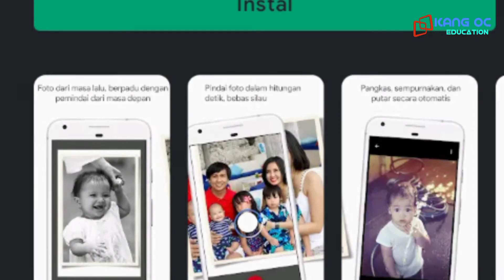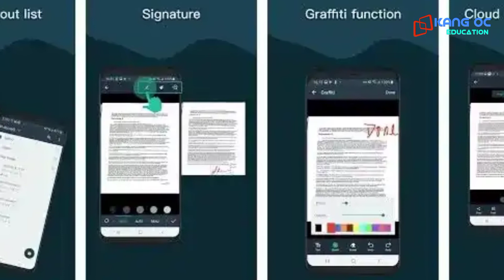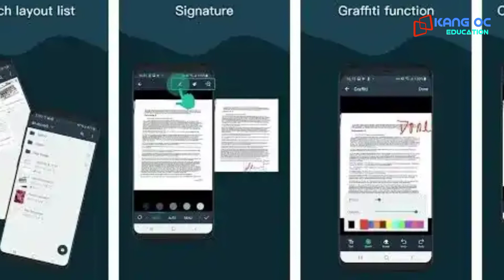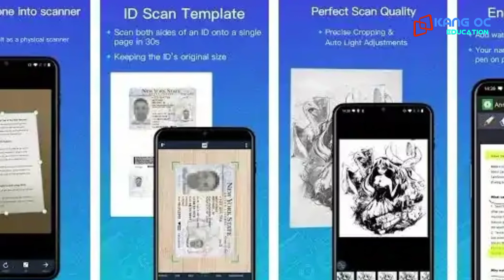Cara Scan foto dan file dengan hp Android